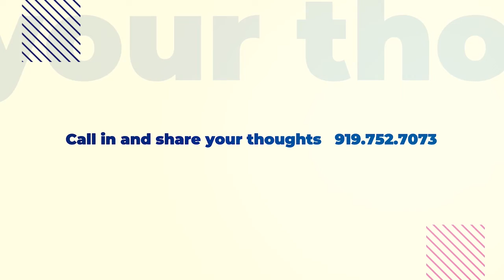I O W Sports: Is Jalen Hurts the Messiah?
I.O.W. Sports week 14
MadMac Catering
Millie J Sweetz